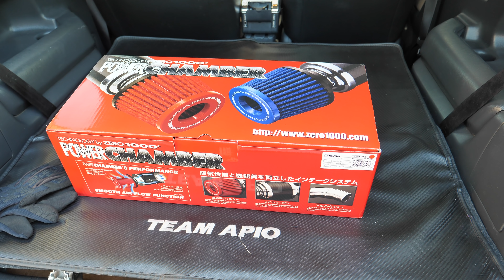【ジムニー】#4 エアクリ交換！ZERO-1000 POWER CHAMBER【JB23W】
今回はエアクリーナー交換♪
ZERO-1000 POWER CHAMBERを選んでみました。
見た目はかっこいい！音もシュゴシュゴ（笑）

Panasonic  GH5S

Panasonic  GH5

LEICA DG VARIO-ELMARIT 12-60mm

SONY RX0M2

GoPro HERO8

SONY FDR-X3000

株式会社MikasuWorks